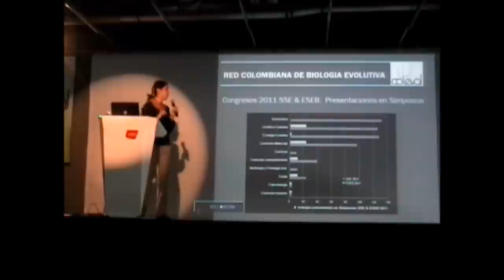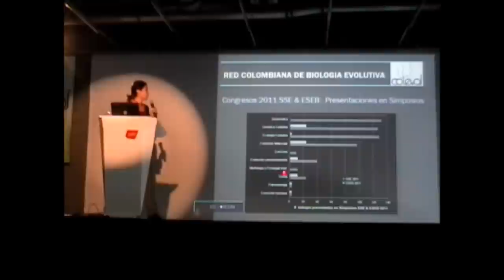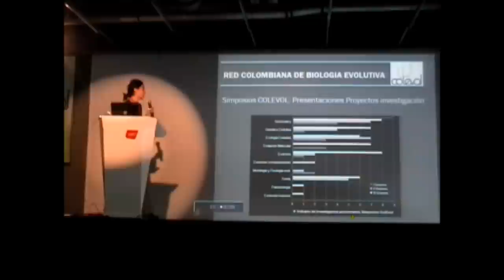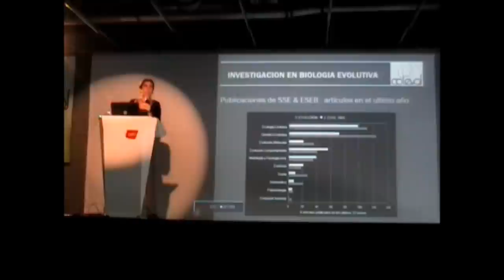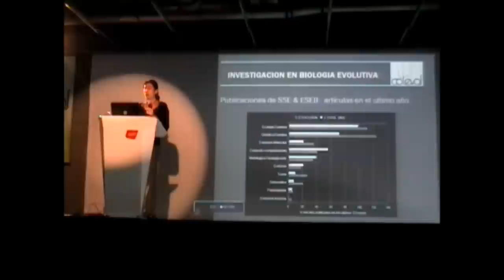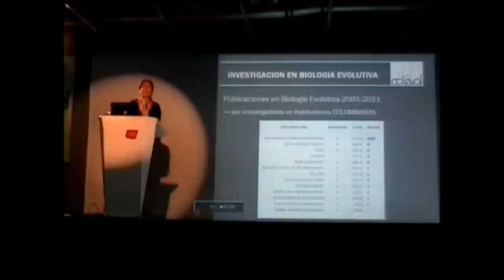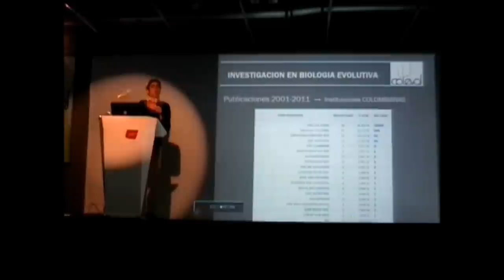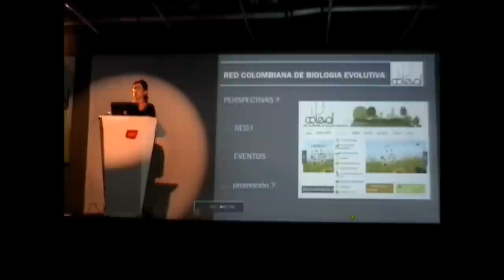III Simposio ColEvol - Apertura, Cristina López-Gallego (2/2)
III Simposio de la Red Colombiana de Biología Evolutiva
Apertura por Cristina López-Gallego, Universidad de Antioquia
Medellín, Colombia
Julio 28 de 2011